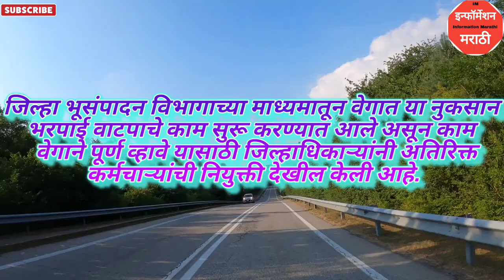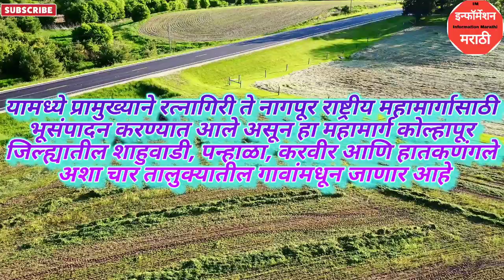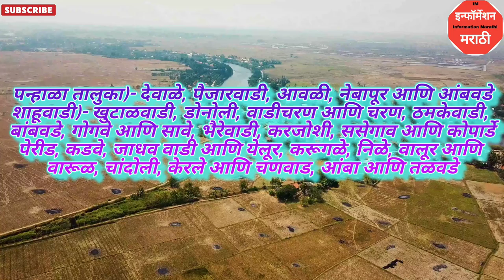नागपूर रत्नागिरी New Highway | या गावातून जाणार | भूसंपादना विषयी संपूर्ण माहिती | Nagpur Ratnagiri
Nagpur ratnagiri new highway
Nagpur ratnagiri new highway map
Nagpur ratnagiri highway
Nagpur ratnagiri highway map
ratnagiri Nagpur road map
ratnagiri Nagpur highway letest news
Nagpur ratnagiri train
Nagpur ratnagiri new highway update
Nagpur ratnagiri new highway letest news
Nagpur ratnagiri new highway bhusanpadan update
Nagpur ratnagiri new highway letest update
mumbai goa highway
kokan
nh66
ratnagiri
mumbai goa highway latest update
nagpur
nh 66
expressway
marathi news
road trip
msrtc
goa highway
lanja
goa
mumbai
kashedi ghat
kashedi
chiplun
गोवा
konkan
goa to mumbai
travel
national highway 66
latest update
kokan travel
mumbai goa
latest update on mumbai goa highway
रत्नागिरी
मुंबई गोवा महामार्ग
parshuram ghat
dapoli
marathi batmya
highway
marathi news live
samruddhi mahamarg
samruddhi mahamarg accident
shirdi
shani shingnapur
mumbai nagpur expressway
vlogs
dadra and nagar haveli
old nh17
मुंबई गोवा हायवे